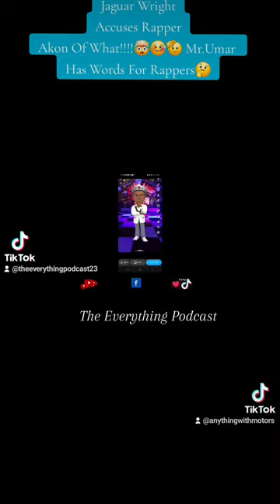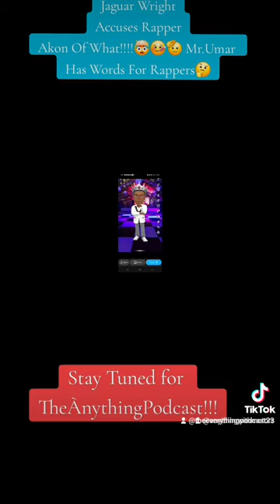Jaguar Wright Accuses Of Akon Doing WHAT!!!!!🤯😱🤒. Mr.Umar Has A Message To Rappers🙏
Jaguar Wright has accused Rapper Akon of some really bad disturbing things and its not looking good for him .